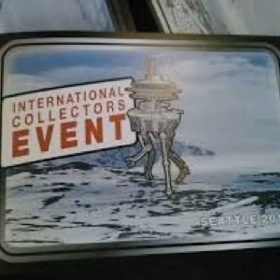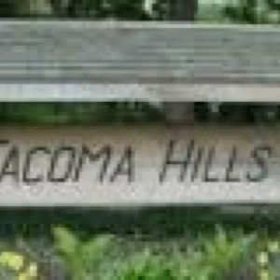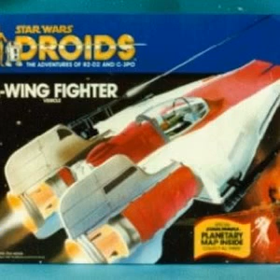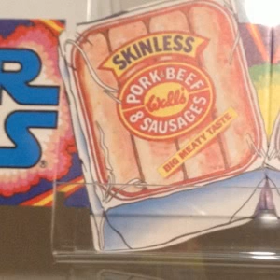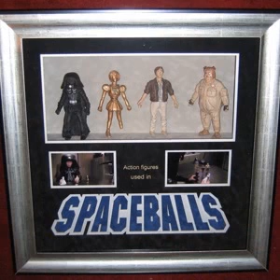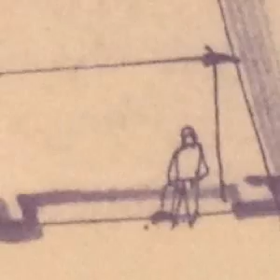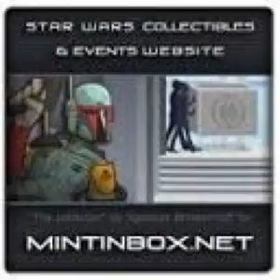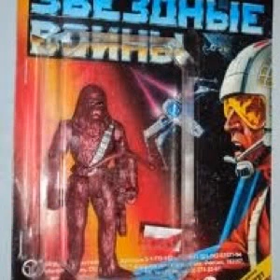Lousy Late Summer Show: The SWCA Podcast 43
This month is a totally different and completely polyvocal podcast.  There is no figure or collectible at the center of this show.  Rather, it is about two amazing Collector Events from the summer.  We went to Germany and Seattle and all you got was this lousy podcast!

First, Skye and Steve talk about their sojourn in Seattle for the International Collectors Event.  They conduct interviews in the "Stitch Studio" from the heart of the Bobacabana and talk about the absolutely amazing meeting of friends and collector colleagues.

Then, Chris Georgoulias takes us to Essen Germany to the "room sales" from Celebration Europe 2.   We get a lot of international input and "Wampa! Wampa!" cheers from Germans, Brits, Swedes, Danes, Spaniards, Frenchmen, Mexicans, Americans, Canadians and a disguised Australian.

Come with us as we take you there on this months 'Chive Cast Vintage Pod!